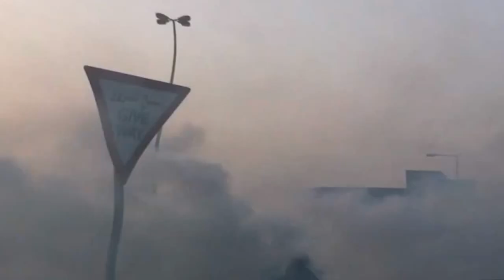البحرين: قمع المعتصمين بدوار الخواجة 8-6-2012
Police repress protesters poison gas and stun grenades.
right to self-determination in the Roundabout Al-Khawaja in Abu Saiba - Bahrain.
organized a COALITION 14 FEB

الشرطة تقمع المعتصمين بالغاز السام وقنابل الصوت
إعتصام حق تقرير المصير في دوار الخواجة في أبو صيبع بتنظيم من إئتلاف شباب ثورة 14 فبراير
الجمعة - 8 يونيو 2012